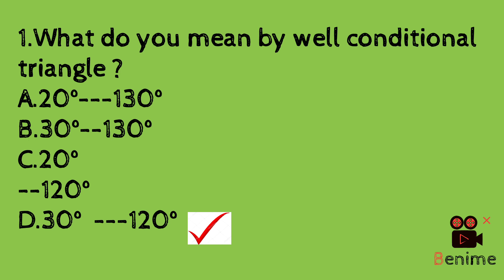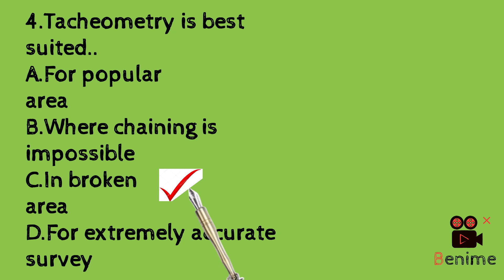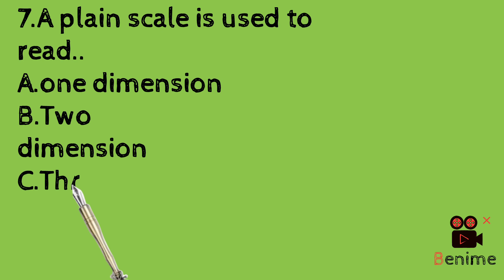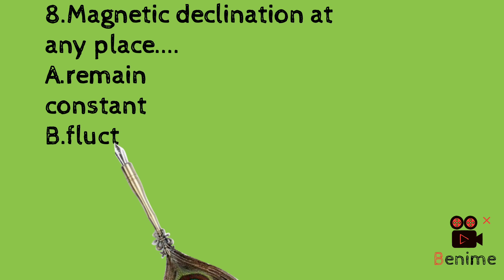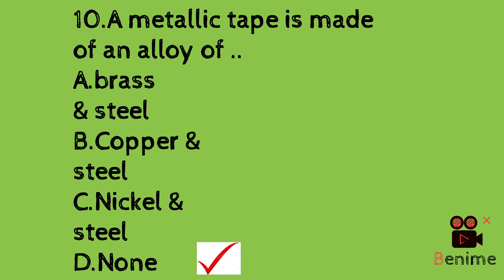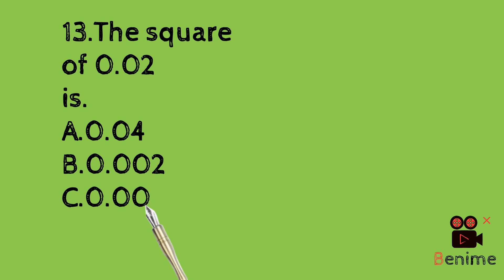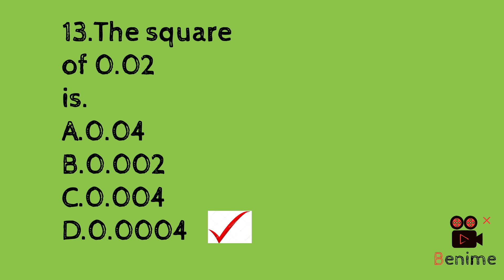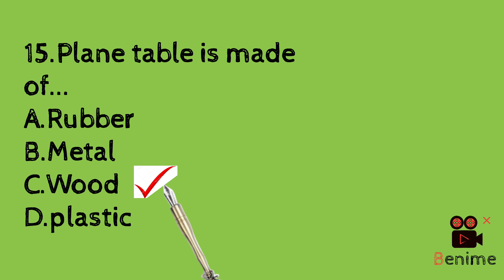Amin loksewa most important questions:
लोकसेवा तयारीमा रह्नु भएका सम्पुर्ण साथीहरूलाई यस Loksewa preparation भन्ने youtube channel ले हार्दिक स्वागत गर्द्छ ।

                       💓💓💓💓💓💓💓💓💓💓💓💓💓💓💓  ।।🙏🙏🙏🙏🙏  धन्यवाद ।। 🙏🙏🙏🙏🙏💓💓💓💓